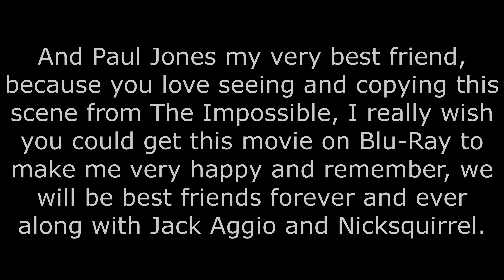(This Is For My Very Best Friend Paul Jones)